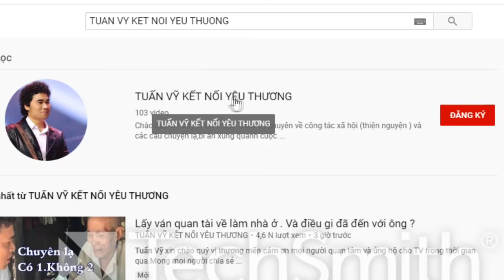( 17 ) Mẹ ruột tính tiền công khi may áo cho con. 3 trường hợp tìm người thân. Hậu tạ 100 triêu.